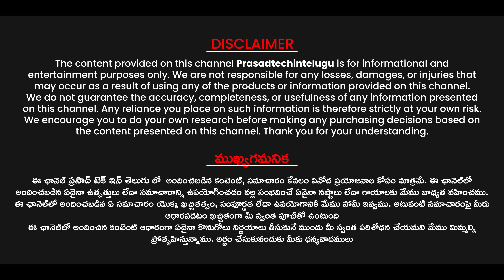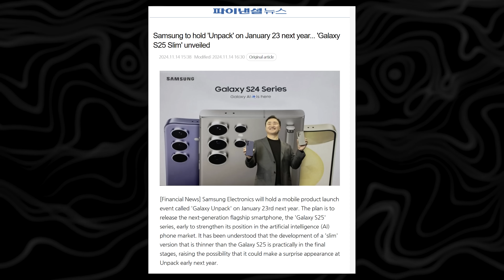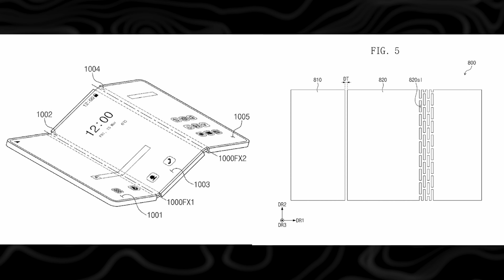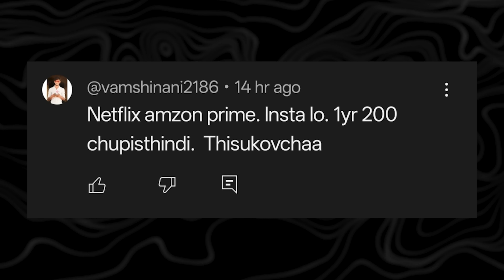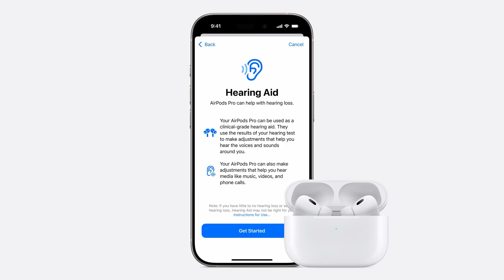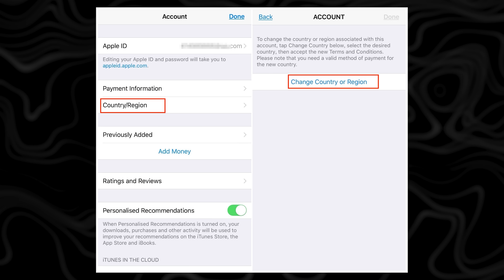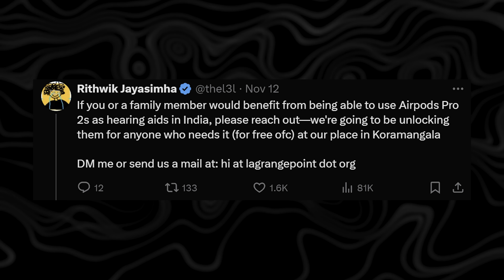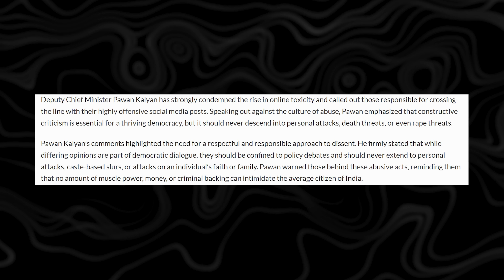Tech News 1859 || Samsung S25 Series, OPPO Reno 13, Starlink&Tesla in India , Activa EV Etc..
Tech News 1859 || Samsung S25 Series,OPPO Reno 13,Starlink&Tesla in India,Hearing Aids in India,Activa EV.Etc..

Acer Aspire 3 Intel Core i3 12th Gen N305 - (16 GB/512 GB SSD/Windows 11 Home) A324-31 Thin and Light Laptop

Bank Offer : ₹1,450 Instant discount On Flipkart Axis Bank Credit Card Txn

Extra ₹1,000 Off